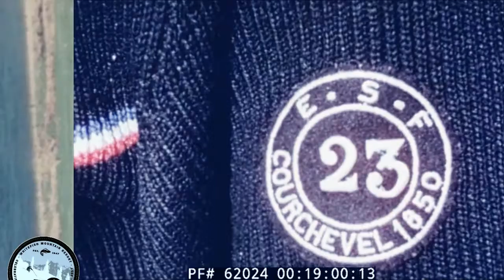St Moritz Switzerland, Brett Garsed,Lynn Nicholson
AIR FRANCE 1960s SAINT MORITZ SWITZERLAND SKI TRIP  TRAVELOGUE MOVIE  62024
Lynn Nicholson w Bobby Christian Big Band circa 1972
---SOCAN---
NO Tunecore.